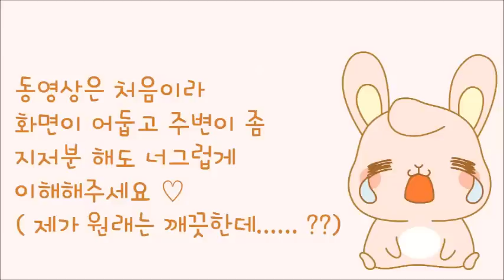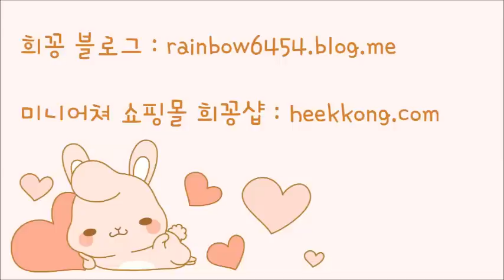꽃잎빙수 만들기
미니어쳐 꽃잎 빙수를 만들어 봅시다